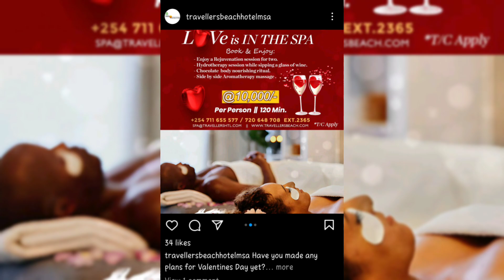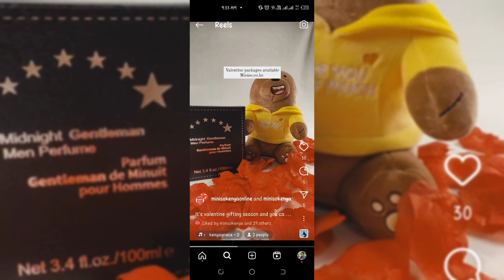10 Fun ideas for Valentine's Day!